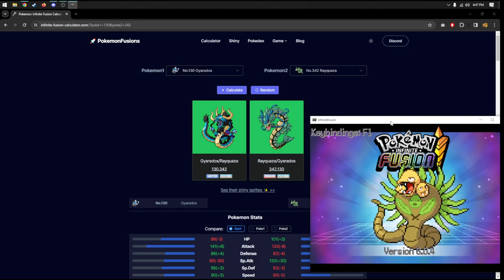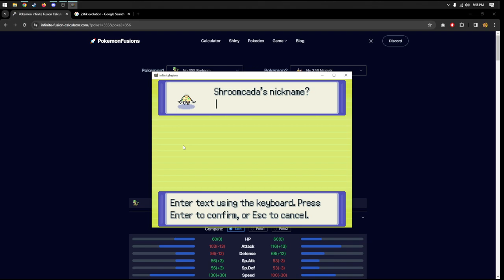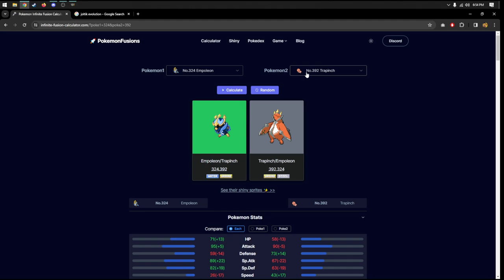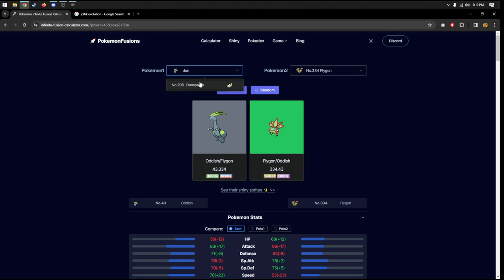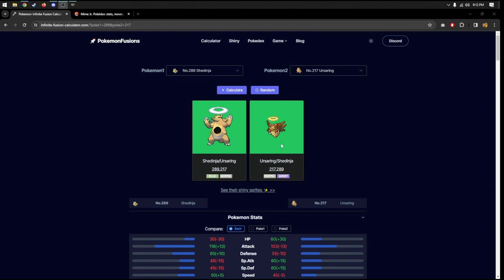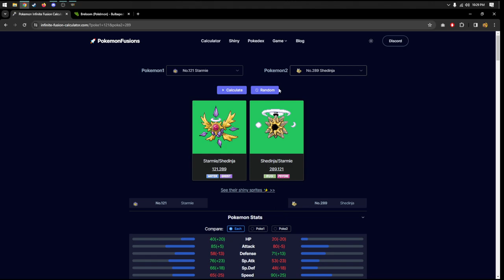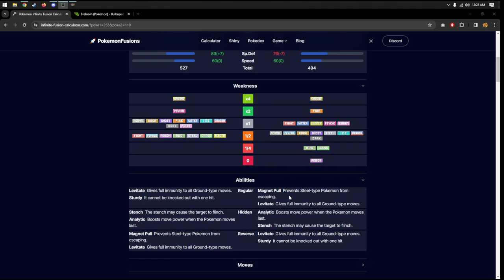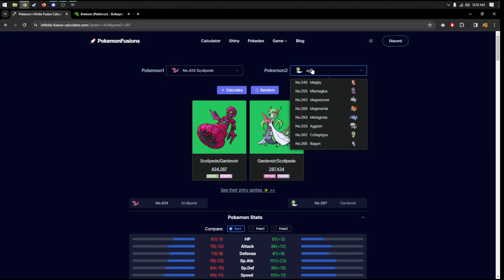Pokemon Infinite Fusion | Fuse Ourselves An Unstoppable Team